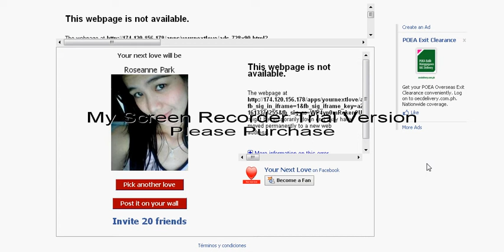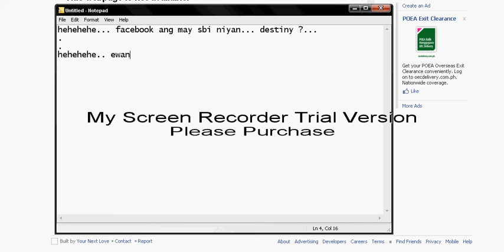whos your next love? facebook say's (she is your next love)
whahaha... lokong facebook toh!... peace ha.. facebook lng yan!.. ^__^